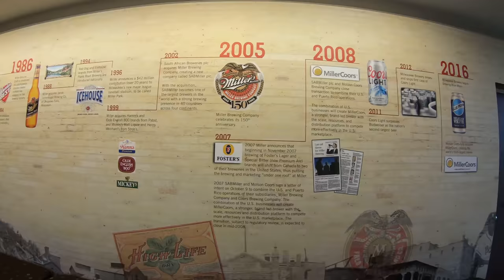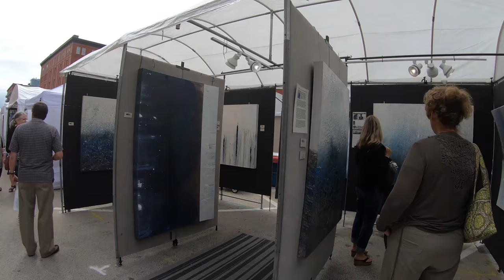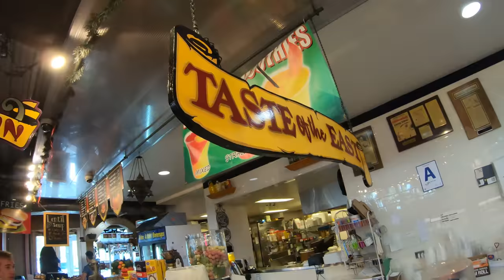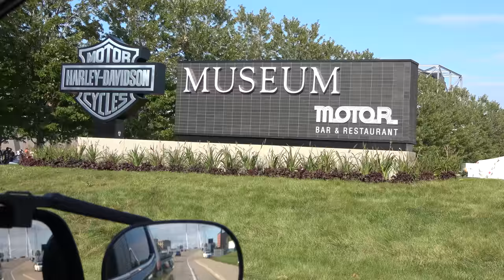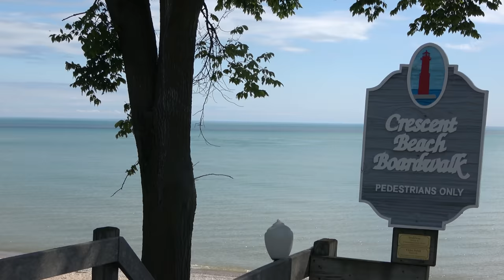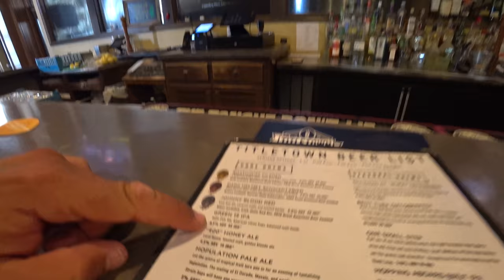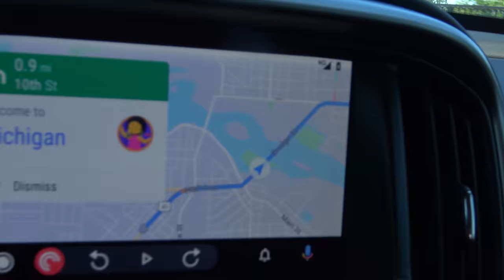Discovering the Hidden Gems of Milwaukee, Wisconsin - SUMMER2019 Episode 37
Welcome to Milwaukee, a hidden gem of the Midwest. Situated on the beautiful shores of Lake Michigan, this vibrant city has so much to offer.

We visit Milwaukee, Wisconsin, the Public Market, the Third Ward Art Festival, and Lakeshore State Park, among other things. Then we continue the journey north, tasting cheeses in Door County and a brewery in Green Bay.
0:00 Teaser
1:51 Miller Brewing Company
3:03 Historic Third Ward
5:13 Public Market
7:47 Ridge Wallet
9:00 River Walk
12:14 Lakeshore State Park
19:02 Liquid Johnny's
20:04 Going North
24:00 Renard's Cheese
25:11 Green Bay

Minitini II Accessories:
Accessories shown in this video:
VOKOLY, Universal non-slip mats,Sticky Anti-Slip Gel Pads,Stick to Anywhere&Holds Anything (8 PACK Clear)